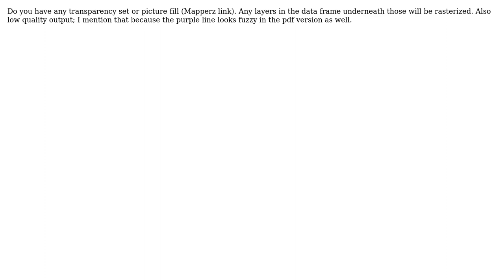GIS: Dashed lines do not print correctly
With thanks & praise to God, and with thanks to the many people who have made this project possible! | Content (except music & images) licensed under CC BY-SA | Music | Images & others | With thanks to user recurvata user Matt user Fezter and the Stack Exchange Network Trademarks are property of their respective owners. You are responsible for your own actions.